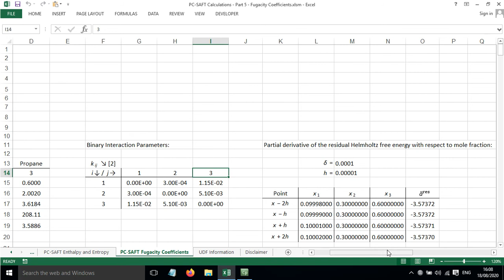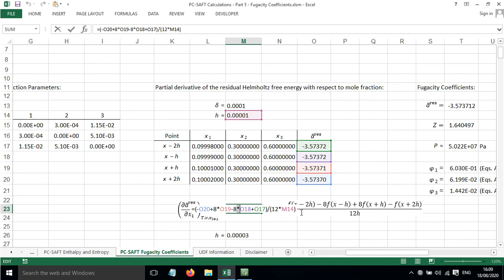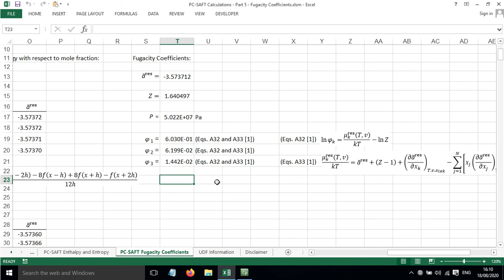PC-SAFT Calculations – Part 5: Fugacity Coefficients (nonassociating)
Demonstration of a spreadsheet for calculating fugacity coefficients using the perturbed-chain statistical associating fluid theory (PC-SAFT) equation of state (nonassociating molecules).
Presented by Dr Daniel Belton, University Teaching Fellow, University of Huddersfield